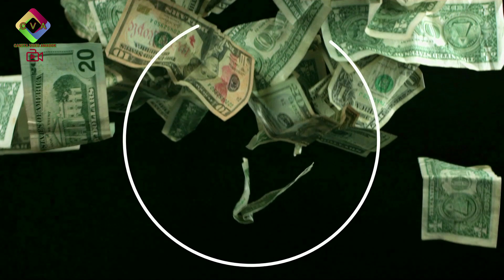Bailhinhos do Carnaval 2019 Vol 1